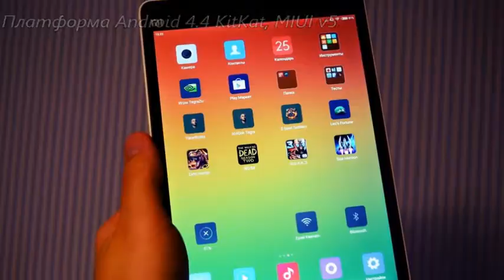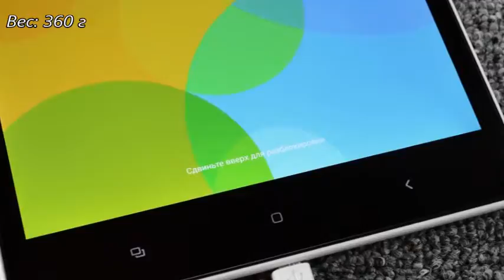Xiaomi MiPad Хит сезона